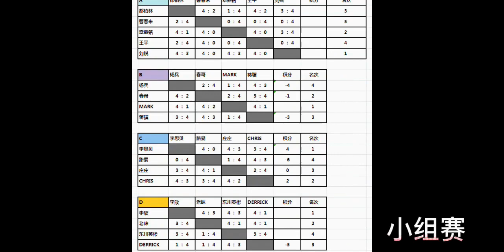海事宋三川 羽转网三年即恒翔夺冠 【5.8恒翔周一单打3.5+公开赛集锦】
体育,决赛,集锦,比赛,宋三川,羽转网,单打,公开赛,纳达尔,恒翔